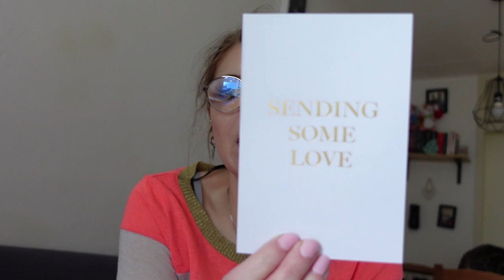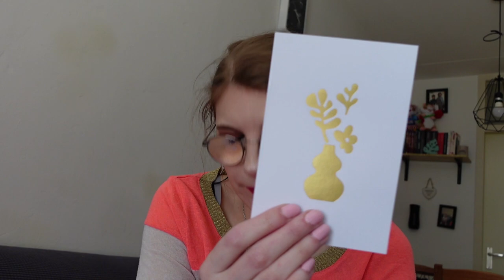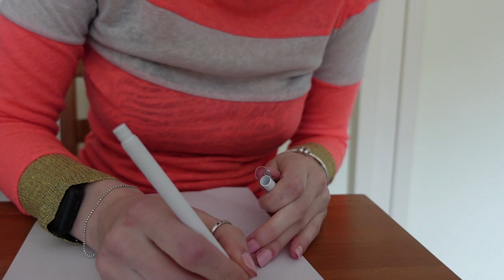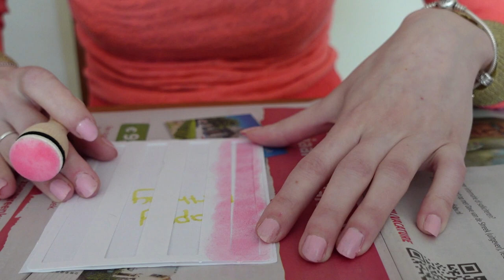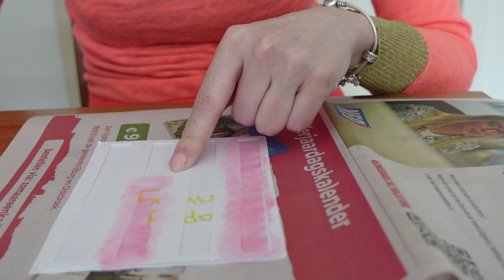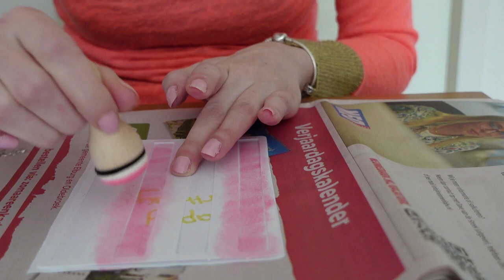Kaarten knutselset van Trekpleister testen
In deze video test ik een kaart knutselset van Trekpleister uit.